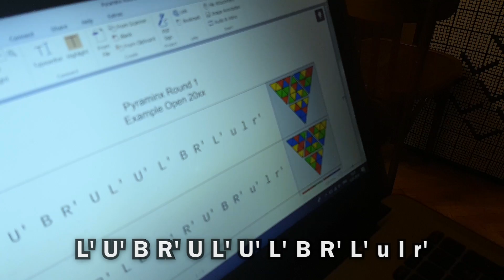Скрамблим пираминкс: не привычно - не значит сложно!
Продолжаю интереснейшую тему скрамблинга. Если кто-то не смотрел первый выпуск о скрамбле трешки, где подробно объясняются все обозначения, то сначала посмотрите его по этой ссылке В этот раз попробуем совместно с вами заскрамблить пиру!  Думаю, что внимательные зрители после этих видео с удовольствием будут вызываться быть скрамблерами на соревнованиях!